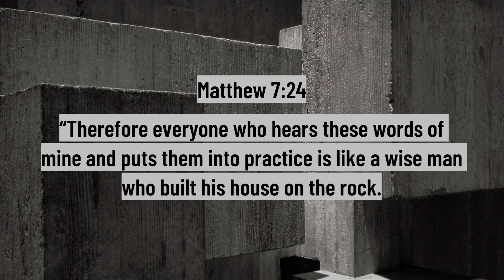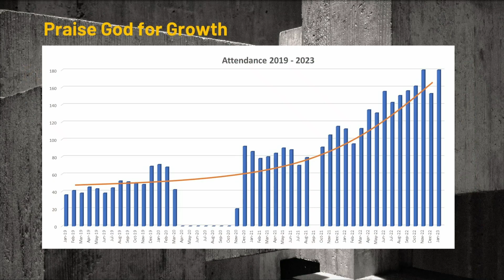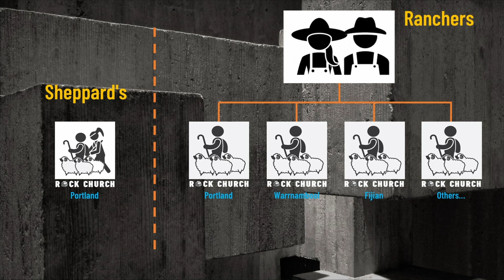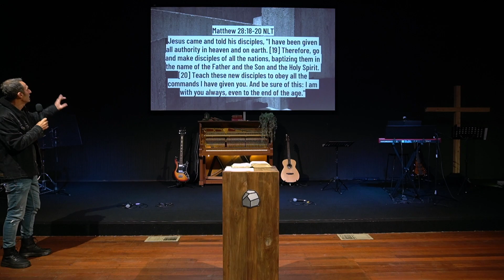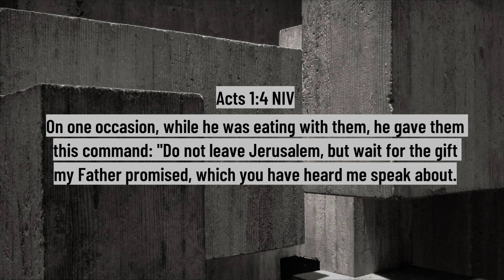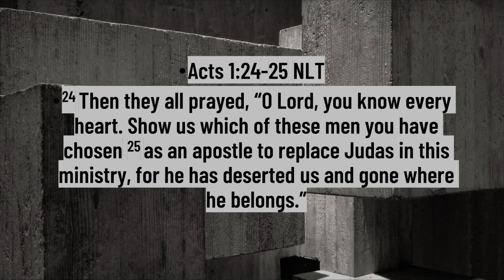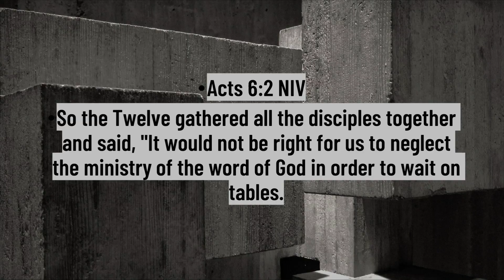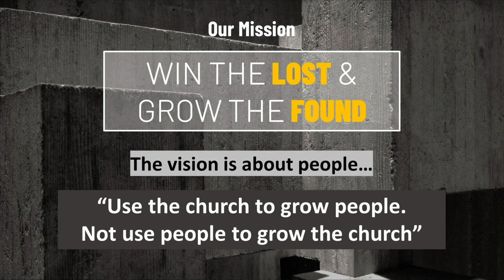Vision 2023 - Frank Saliba - Sunday 5th February 2023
Welcome to Rock Church Online.  We are excited to present our church to you online!  We are here to provide a place for you to have a life-changing experience with God.  Our Vision is simply to...
WIN the LOST and GROW the FOUND.

    Address: 91-93 Learmonth Street, Portland

SERVICE TIMES & LOCATIONS
    Portland - 10am  - 91-93 Learmonth Street, Portland
    Warrnambool - 5pm - 11 Cooper St, Warrnambool

GIVING OPTIONS
    Tithes & Offering
    Portland
       Acc. Name: PCC / BSB: 063 536 / ACN: 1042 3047
       BPAY: Biller Code: 309500 / Ref# 9949

    Warrnambool
       Acc. Name: PCC / BSB: 063 536 / ACN:  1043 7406